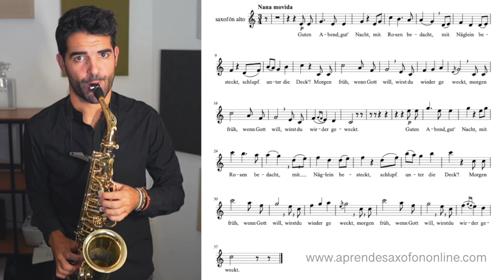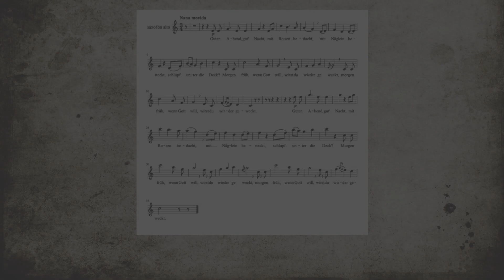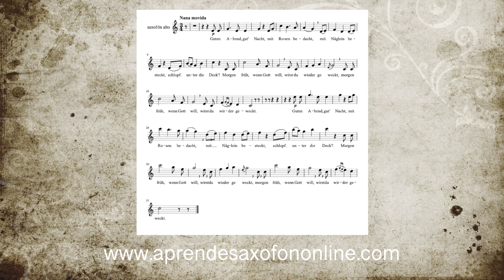NANA de Brahms para SAXOFÓN (partitura y acompañamiento)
✔️Descarga GRATIS mi guía: TRES CONSEJOS PARA SAXOFONISTAS en este enlace